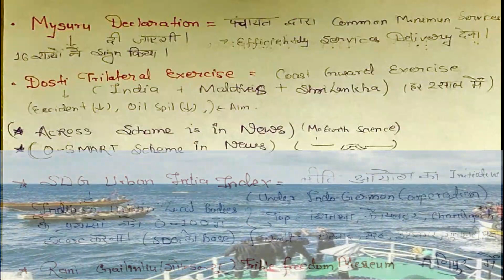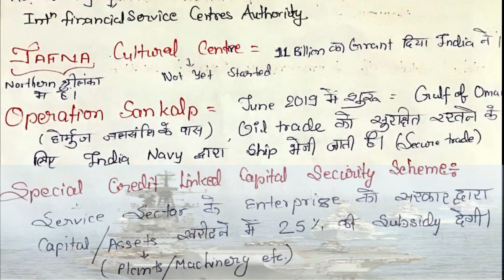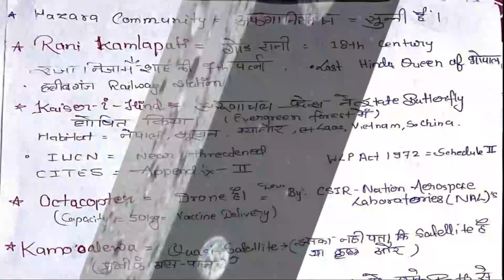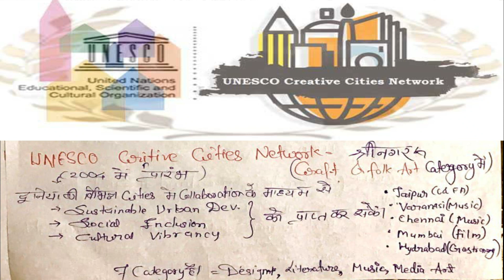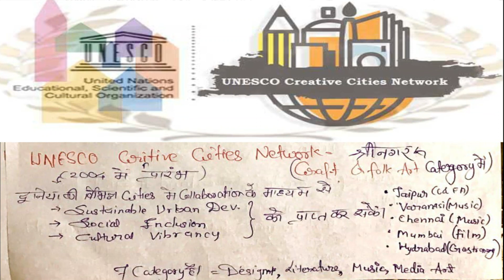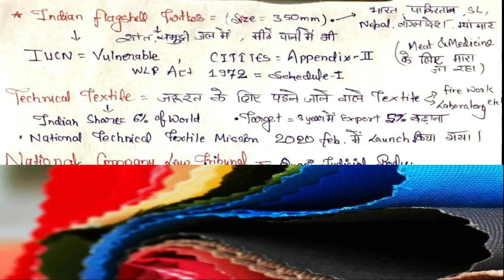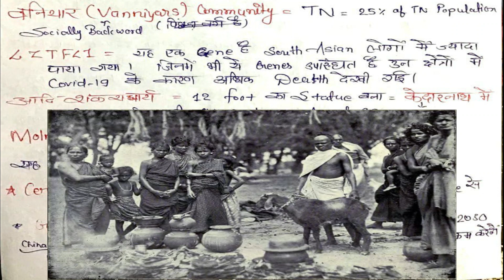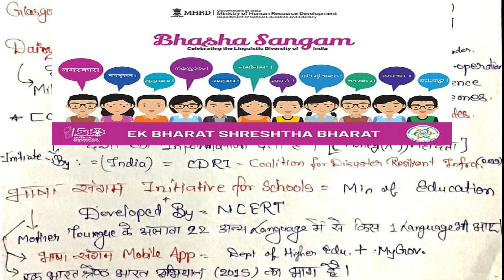November Current affairs 2021